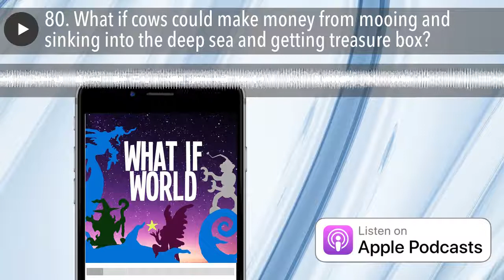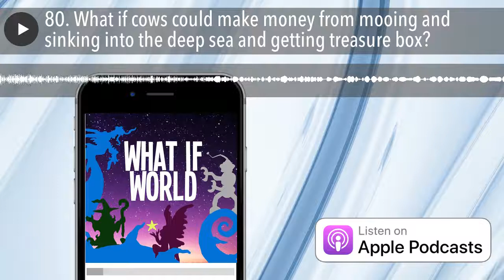80. What if cows could make money from mooing and sinking into the deep sea and getting treasure bo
What If World has its first crush! Well, its moon does anyway. Get ready to meet the Moon Cow Crooners and hear Mr. Eric’s first quasi-Australian accent. Just remember, What If World’s accents are all just a little bit different from What Is World’s ;)
Lessons include: we should own up to our mistakes rather than make silly excuses; picking on someone is not a good way to show you care
What If World is made by Eric O’Keeffe with help from Karen O'Keeffe. Our theme song is by Craig Martinson and our podcast art is by Jason O’Keefe. Additional songs and sound effects from audioblocks.com.